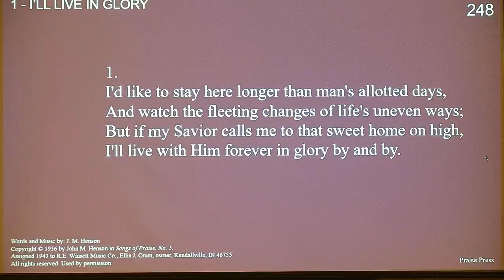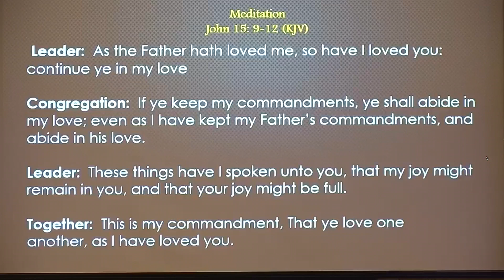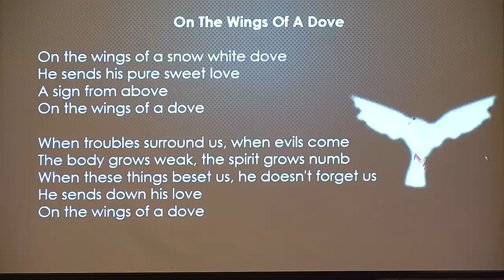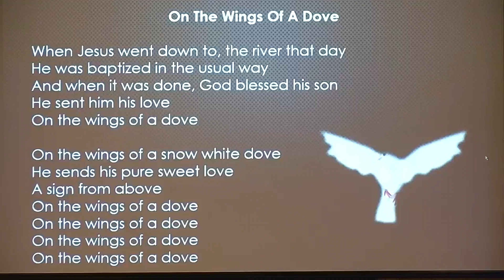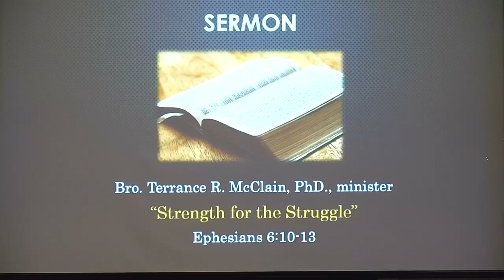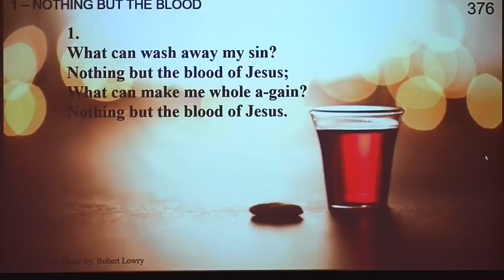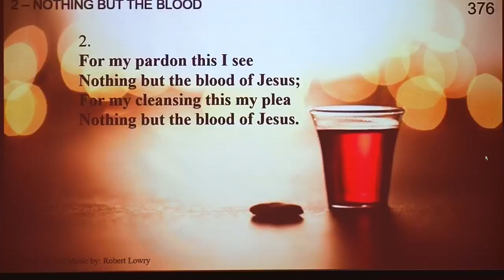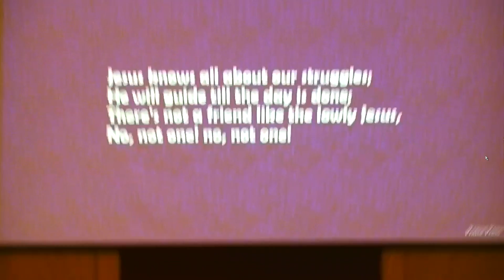"Strength for the Struggle" | Ephesians 6:10-13 | Sunday Morning Worship, September 15, 2024